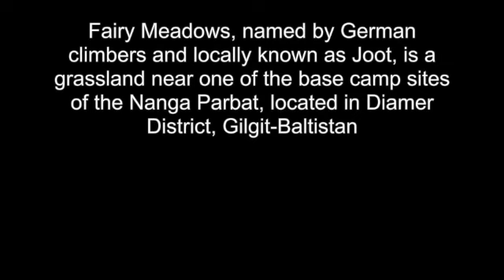fairy meadows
Fairy Meadows, named by German climbers and locally known as Joot, is a grassland near one of the base camp sites of the Nanga Parbat, located in Diamer District, Gilgit-Baltistan